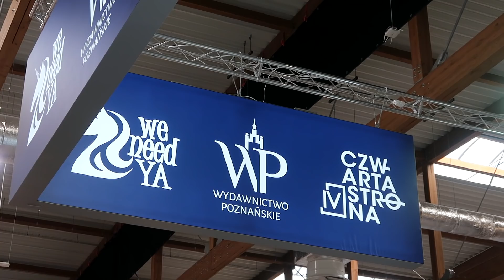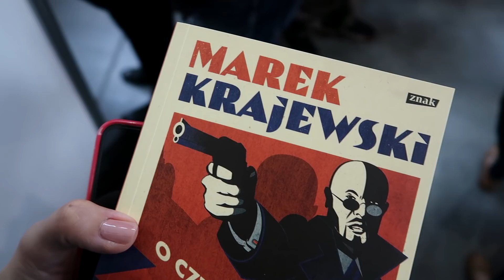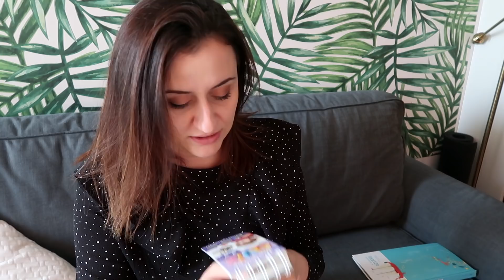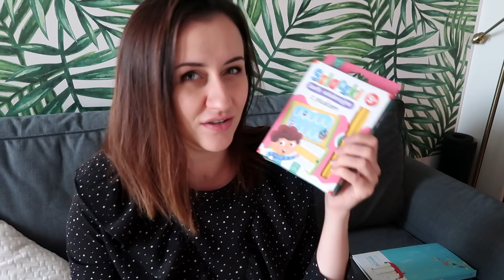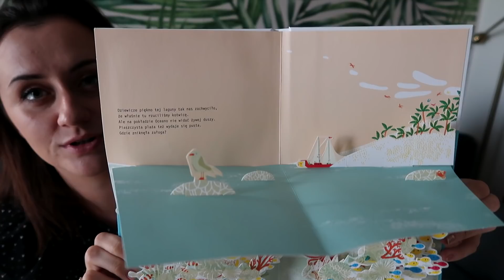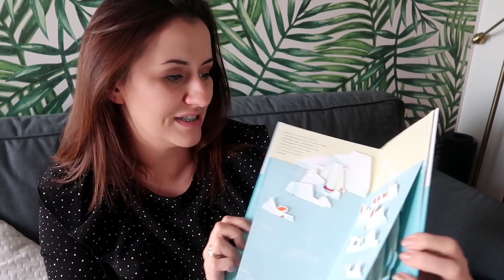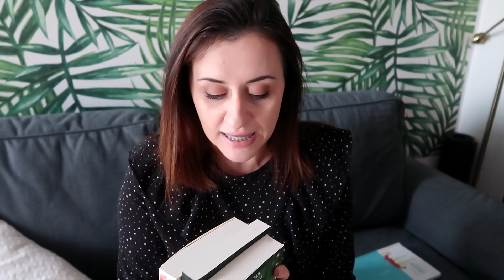PIEKŁO introwertyka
Linki:
4 strona:

Nie podaje wykorzystanych utworów ani w komentarzach ani w wiadomościach prywatnych.